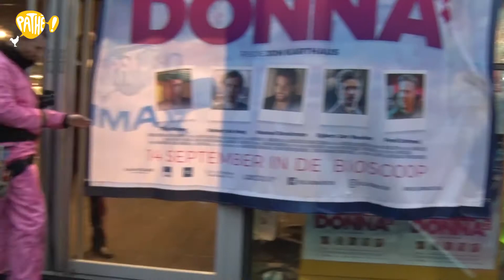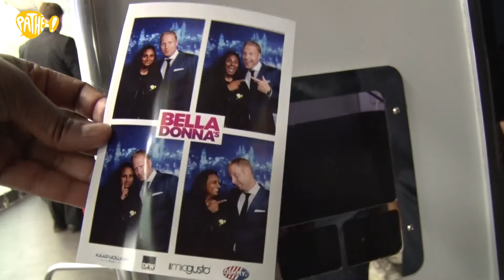Bella Donna's - Backstageverslag première - Pathé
Maandag 11 september ging BELLA DONNA'S in première in Pathé Arena. Nafiesa mocht backstage meekijken hoe hoofdrolspelers Carolien Karthaus-Spoor, Eva Laurenssen en Kiki van Deursen deze avond beleefden.